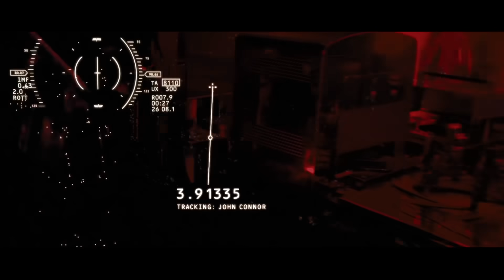TVP: Terminator vs. Predator (Mashup Fight Scene)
When the Predator makes his annual return to Earth to hunt, he soon discovers that Skynet has taken over the planet. As the Predator investigates the situation further, he finds a foe more dangerous than he has ever encountered...

Enjoy my content?

This video was mainly an experiment to test my editing skills, which proved decent enough to create this (roughly) chosesive fight scene between the Predator and the Terminator. This might not be the last time I look into this video and I might try to remake it in the future, but hopefully it satisifies the nerd in you as it did for me. I hope you enjoy!

Clips were taken from movies from the Terminator and Predator franchises.

Jungle in a Room Studios